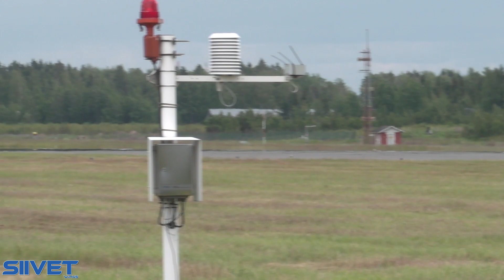Midnight Hawks 4 Jets Land Together [Pori 2022]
Finnish Air Force jet aerobatic group Midnight Hawks at Pori Airshow 2022, Finland.

Pori Airshow 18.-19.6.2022, Pori, Finland
Siivet - Wings

Midnight Hawks – Decades of Aerobatic Display
Aerobatics, especially team aerobatics, has had a central role in the training of military pilots. The aerobatic displays of military display teams have also became popular Air Show attractions.
The display team of the Finnish Air Force, the Midnight Hawks, first flew under its current name in Oulu 7.6.1997. The name refers to the Midnight Sun of the Finnish summer – the pilots traditionally performed at the annual Midnight Summer Airshow at the former Finnish Air Force Academy base at Kauhava. Apart from Finland, the Midnight Hawks have also performed in Austria, Great Britain, Netherlands, Norway, Poland, Italy and Sweden. The team flies, as the name implies, British Bae Hawk jet trainers.
The origins of the Finnish Air Force display teams, however, go back to the 1920’s. In 1925 the Fighter Squadron of the Air Force formed a performing aerobatic team, which was nicknamed “Emperor’s Flying Circus” after its commander, captain Väinö “the Emperor” Bremer. The team gave its first public display with their French Gourdou-Leseurre -fighters in Utti during the Summer 1925, and first visited Helsinki the following March.

Midnight Hawks – osastotaitolentoa jo kahden vuosikymmenen ajan
Midnight Hawks on suomalainen taitolento-osasto, jonka lentäjät ovat päätoimisia ilmavoimien lennonopettajia Ilmasotakoulussa Tikkakoskella. Osaston kalustona on suihkuharjoituskone BAe Hawk.
Taitolento, erityisesti osastotaitolento, on aina ollut olennainen osa sotilaslentäjien koulutusta. Sotilaslentäjien taitolentoryhmien esityksistä on tullut suosittu ohjelmanumero myös lentonäytöksissä. Suomen ilmavoimien nykyinen esiintyvä taitolentoryhmä lensi Midnight Hawksin nimellä ensimmäisen kerran Oulussa 7.6.1997. Nimi ”Midnight Hawks” viittaa suomalaiseen keskiyön aurinkoon – ryhmän juuret ovat Kauhavan Lentosotakoululla vuoteen 2012 saakka järjestetyssä jokavuotisessa Lentäjien Juhannus -yleisötapahtumassa. Suomen lisäksi Midnight Hawks on esiintynyt Itävallassa, Britanniassa, Hollannissa, Norjassa, Puolassa, Italiassa ja Sveitsissä.

Koneen (Hawk T.Mk.1) yleiset ominaisuudet

Miehistö: 2
Pituus: 11,86 m
Kärkiväli: 9,39 m
Korkeus: 3,99 m
Siipipinta-ala: 16,69 m²
Tyhjäpaino: 3 647 kg
Suurin lentoonlähtöpaino: 5 700 kg
Voimalaite: 1 × Rolls-Royce/Turbomeca Adour Mk151-01 -suihkumoottori; 23,13 kN

Suurin nopeus: 1 038 km/h 3 355 metrissä (Mach 0.88, Mach 1.17 syöksyssä)
Lentomatka: 2 428 km
Lakikorkeus: 14 600 m
Nousuaika: 9000 m 6 min

Pori Airshow

Finnish Aeronautical Association will arrange Finland annual main airshow 2022
Event will take place at historical Pori airfield (EFPO) 18th – 19th June 2022. Airshow will present a unique cavalcade of flying aircraft from the past and the present.
Pori airport was taken in use 1940 so it had 80th anniversary 2020. Due COVID19 it was not celebrated, so next summer we also celebrate 80th anniversary of Pori airport.
Pori airport was home of Finnish Air Force Satakunta Air Command Fighter Squadron 21, until it moved to the new Pirkkala Airport in 1985.
Pori is very historical place for Finnish Air Force as first jet fighters to Finnish AF, three DH Vampire MK52s, landed there from UK after delivery flight 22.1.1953. Also first BAe Hawk MK51s from UK was delivered to Pori 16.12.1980. Finnish Defence Force military helicopter operations also started from Pori 1961.
Last big airshow at Pori was held 1979 , so people in the Pori area are really looking forward to see airshow again in Pori.
Pori airport is also home of Finnish Aviation Academy and Aircraft Mechanic School.
The annual main airshow of Finland rotates between cities. Previous three shows:
2021 Helsinki, 2020 Kauhava , 2019 Turku
Airshow is organized by non-profit Suomen Ilmailuliitto ry (SIL) = Finnish Aeronautical Association and its Suomen Ilmailunäytös Oy (owned by SIL)